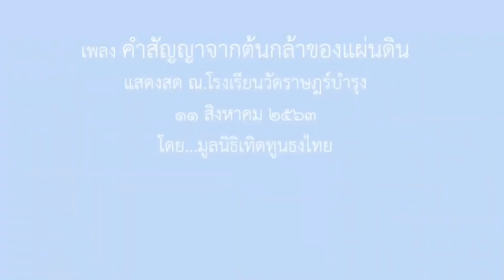9696 นัดประชุมด่วน ! เบื้องลึก ตั้งรบ.พลัดถิ่น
Line  : vihok001